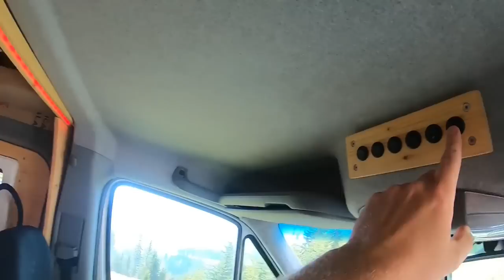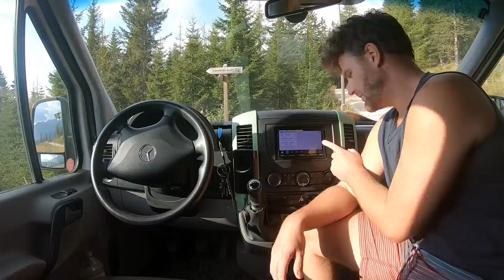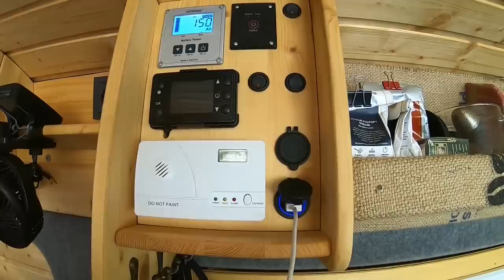DIY Campervan ┃ XXL Roomtour ┃ Mercedes Sprinter Selbstausbau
Moin! In diesem Video zeige ich euch meinen selbst umgebauten L2H2 Mercedes Sprinter Camper Van! Das Video ist eher informativer Natur und für alle gedacht, die ähnliche Pläne haben und DIY Camper Inspirationen suchen. Neben einer kompletten Lackierung mit Raptorlack und größeren AT Reifen gibt es ein vollwertiges Bett, 2 Sitzplätze, eine Küche mit Kompressorkühlschrank, Gaskochfeld und Spüle, eine Trockentrenntoilette, Außendusche, Standheizung, umfangreiche Elektroinstallationen inklusive Solar und eine Dachterrasse - alles selbsgebaut und innerhalb 3,5t zugelassen. Für weitere Infos, Reiseberichte und die Möglichkeit einer Beratung besuche mich doch mal Viel Spaß beim schauen :)

00:00 - Moin!
00:54 - Basis
02:00 - Lackierung
04:08 - Räder & Reifen
07:07 - Übersicht Innenraum
07:55 - Bett, nett & fett
09:00 - Stauraum
11:32 - Material & Bauweise
14:18 - Küche / Dusche
17:57 - Cockpit & Controlpanel
19:56 - Soundsystem
23:23 - Sitze & Schwenktisch
25:00 - Klo & Abwasser
26:28 - Schalter, Heizung, Ablagen
28:58 - Heckgarage
30:42 - Wassersystem
31:36 - Gaskasten
32:21 - Übersicht Elektrik
33:22 - Kinomodus & Vogelhaus
34:48 - Dachterrasse & Feierabend!